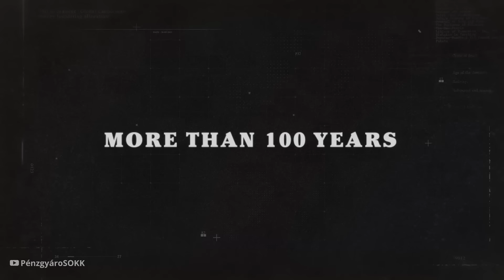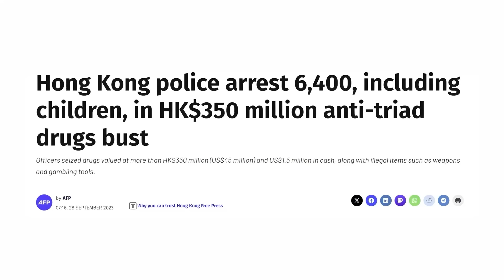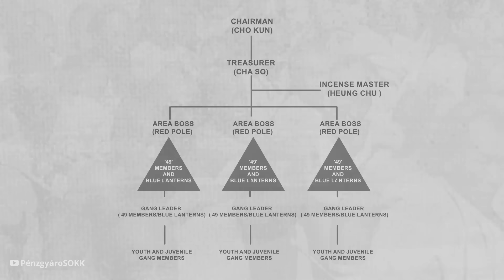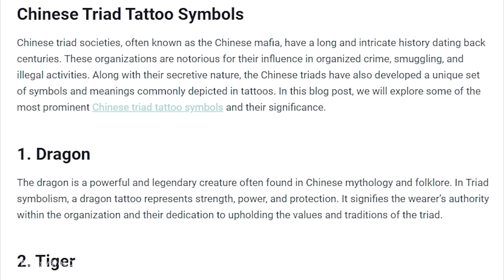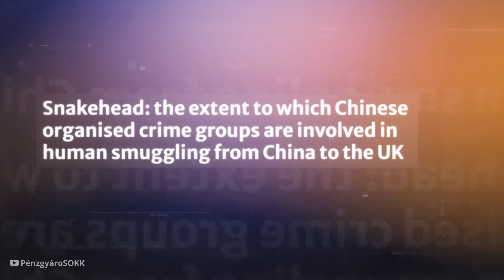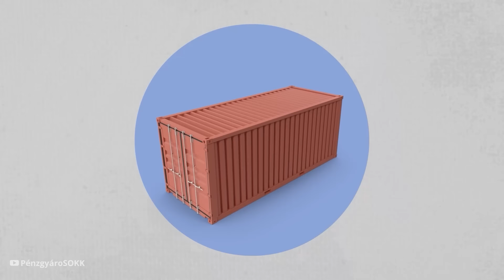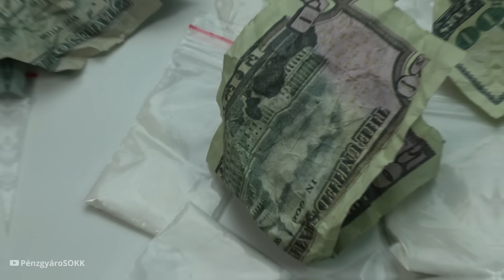A kínai maffia belső világa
Fedezd fel velünk a kínai triádok titokzatos világát ebben a videóban, ahol bepillantást nyerünk az évszázadok óta fennálló, árnyékokban működő bűnszervezetek életébe. Ismerd meg, hogyan nőttek ki ezek a csoportok a történelmi árulásokból, és hogyan alakultak át hatalmas, globális bűnözői hálózattá, amelyek a mai napig is jelentős befolyással bírnak a világban. Feltárjuk a triádok túlélésének titkait, a bonyolult hierarchiáiktól kezdve, a hűségi esküikön át, egészen az embercsempészettől és kábítószer-kereskedelemtől sújtott sötét ügyleteikig. Csatlakozz hozzánk ezen az izgalmas utazáson, hogy jobban megértsd a kínai triádok rejtélyes világát, és hogy megtudd, hogyan maradhattak életben és virágozhattak évszázadokon keresztül.